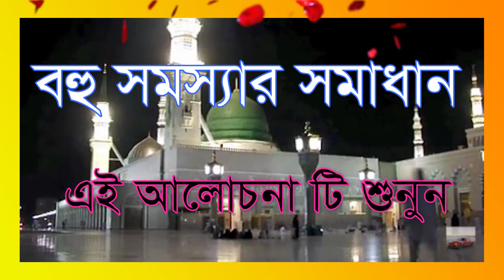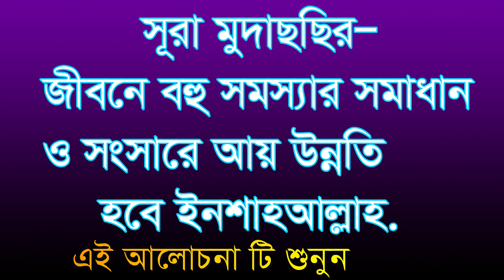,,,সূরা মুদাচ্ছির জীবনে বহু সমস্যার সমাধান,,,sora modassir jibone boho somossar somad